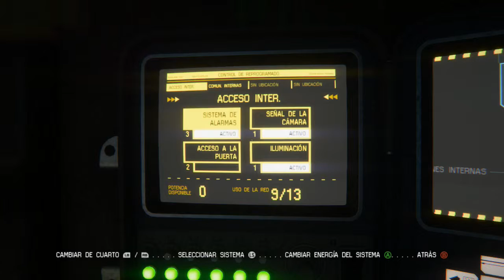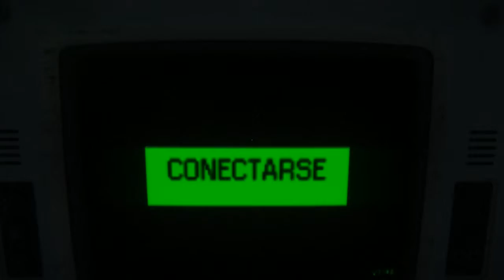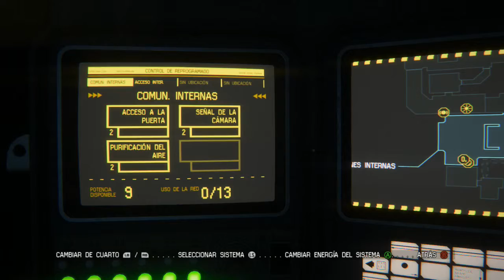Alien Isolation - Gamplay 04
Entramos ya en la parte con la atmósfera más densa, con peligro en cada esquina y sonidos que te ponen los nervios al 100, por lo que eh balanceado el sonido para que sientan la experiencia como en carne viva Saludos Dajak.